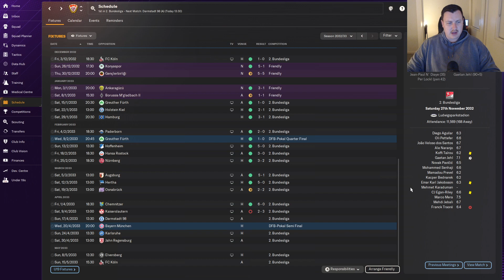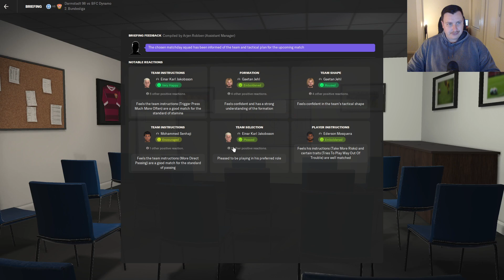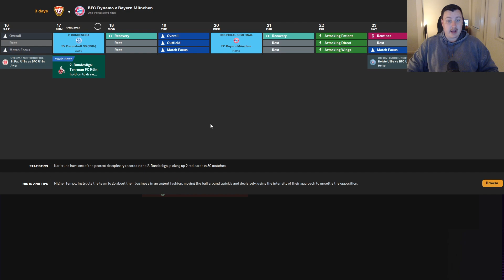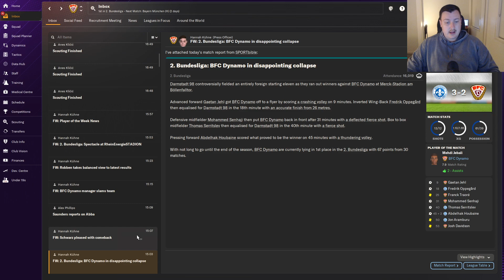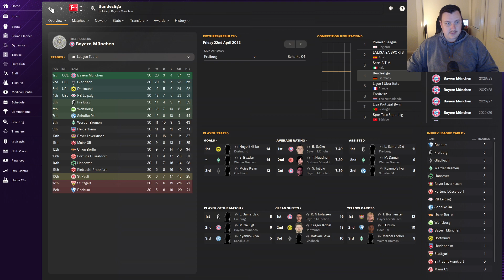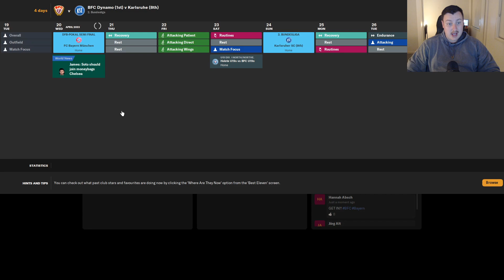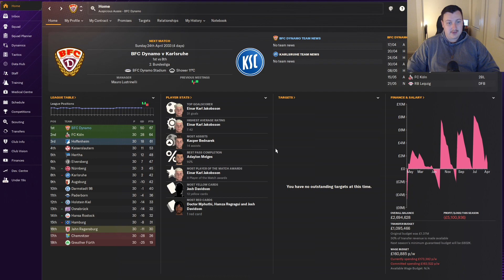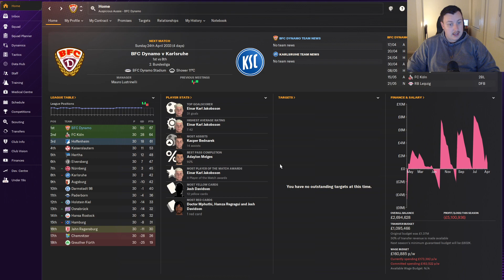Football Manager 2024 | FM24 | BERLIN DYNAMO - Episode 59 (CAN WE SLAY THE GIANT... BAYERN MUNICH)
Dive into the excitement of my next Football Manager 2024 series, where we're taking charge of BFC Dynamo — a club with a storied history in East German football.

Our mission: to revive the glory days when they clinched ten back-to-back East German league titles. Join us on this journey as we navigate the challenges, make strategic moves in the transfer market, and implement tactical brilliance to bring BFC Dynamo back to its former greatness.

Don't miss the highs, lows, and nail-biting moments as we strive to restore the club's legacy and witness if we can guide BFC Dynamo to reclaim its spot among the footballing elite.

Drop a like if you're pumped for the comeback, leave your thoughts in the comments below, and make sure to hit that subscribe button to stay tuned for all the managerial magic ahead! ⚽⚽